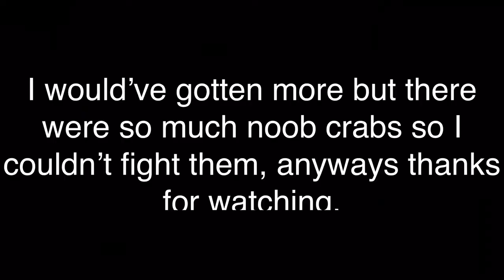Mope.io | King Crab Fights!! | Noob Crabs!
Title: Mope.io | King Crab Fights!! | Noob Crabs!